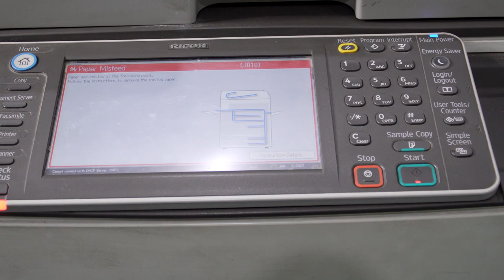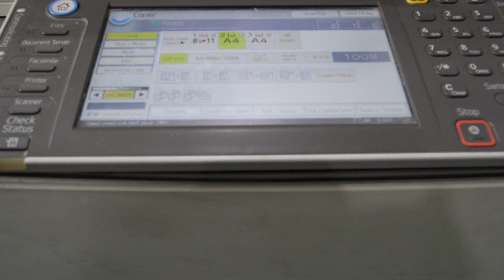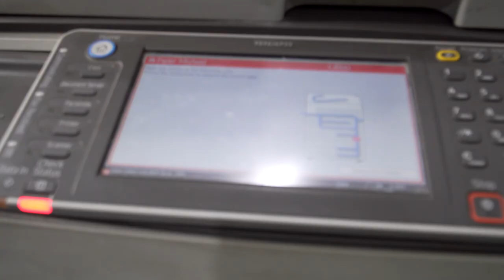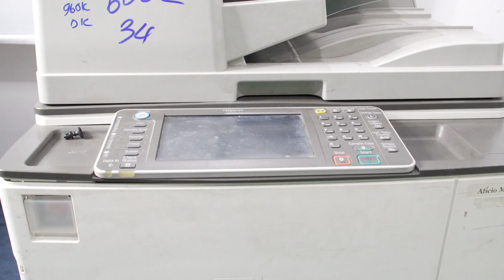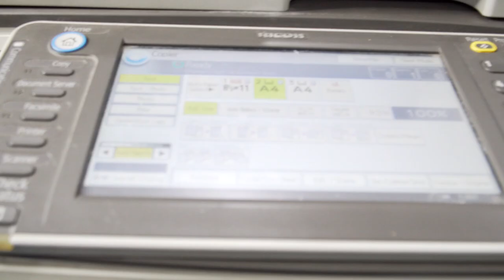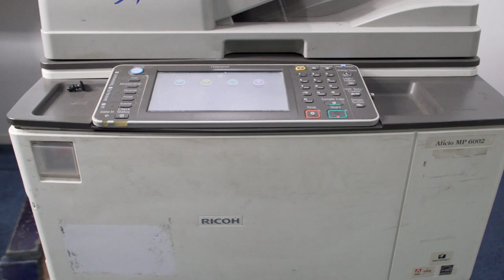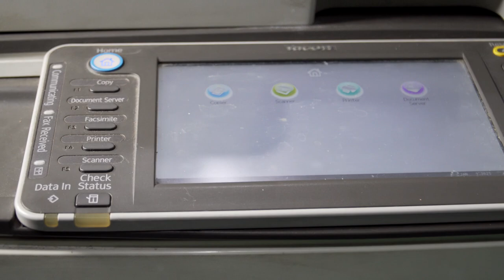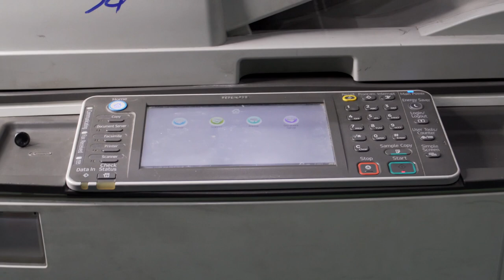PAN KẸT GIẤY TRÊN RICOH MP 7001, 8001, 6002, 7502...9003 THƯỜNG LÀM KHÓ BẠN! HÃY XEM VIDEO NÀY!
RICOH MP 7000, 7500, 6001,8001,6002,7502, 6003,9003...LÀ NHỮNG MODEL ĐƯỢC DÙNG RẤT PHỔ BIẾN TRONG KINH DOANH DỊCH VỤ. PAN KẸT GIẤY LÀ MỘT TRONG NHỮNG PAN THƯỜNG XUYÊN SẢY RA. VÀ CŨNG LÀ PAN GÂY RẤT NHIỀU PHIỀN TOÁI TRONG QUÁ TRÌNH VẬN HÀNH MÁY.
ICOPY CHIA SẺ NHỮNG GIẢI PHÁP ĐẾN MỌI NGƯỜI. 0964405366